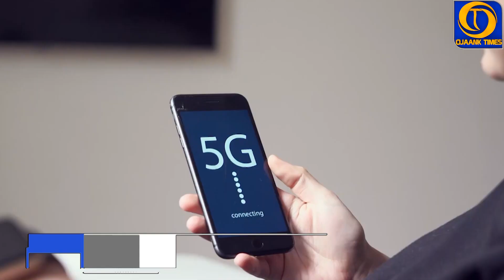5G IN INDIA : High Speed Internet के नए युग का आगाज l PM Modi | 5g Service Launch in India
5G IN INDIA : High Speed Internet के नए युग का आगाज l PM Modi | 5g Service Launch in India l @IndiTimesOfficial